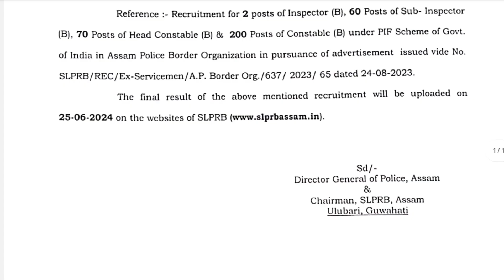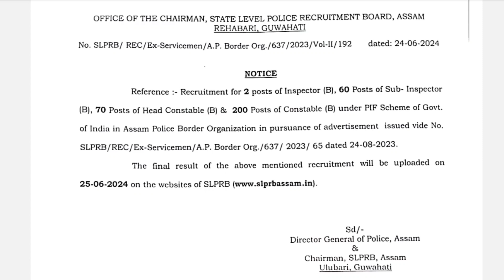Assam Police 😍🥳 ভাল খবৰ 😍 Finally official Notice আহি গল | Official update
This is about job related . যদি কিবা ভূল হৈছে ক্ষমা কৰি দিয়ে যেন। ধন্যবাদ